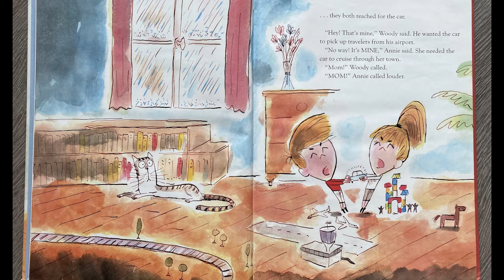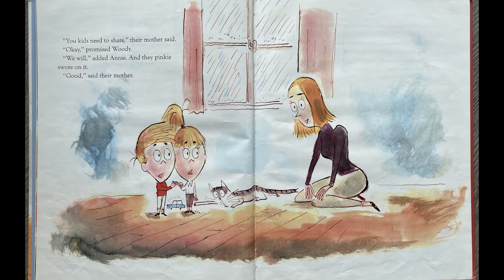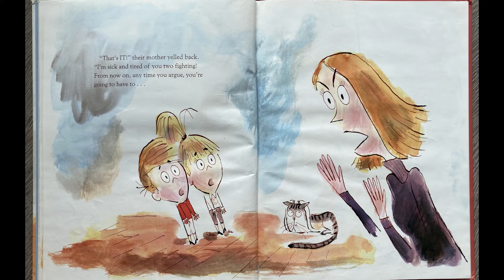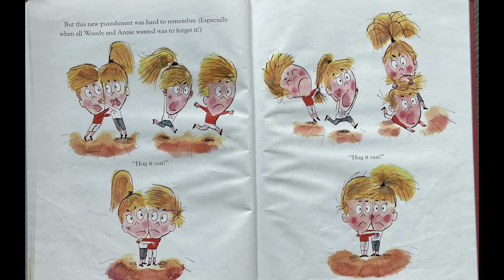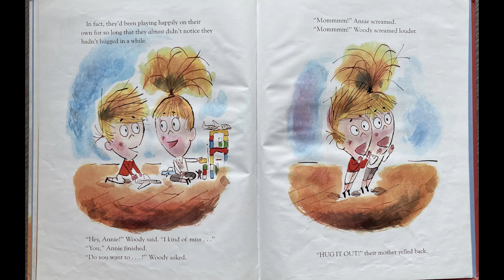🤗 Hug It Out ! 💞 Read Aloud 📖 Book by Louis Thomas | Books for Children | Sibling Rivalry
Did your parents ever make you do this? I don't have any siblings, but if I did I think my mom would give up.

SYNOPSIS
"Tired of hearing her son and daughter fight, Mom devises an unusual punishment."

Hug It Out! by Louis Thomas

Publisher : Farrar Straus Giroux ; First published in the United States of America in 2019 by Thames & Hudson Ltd.

Read aloud for mrfinnigus and new friends.